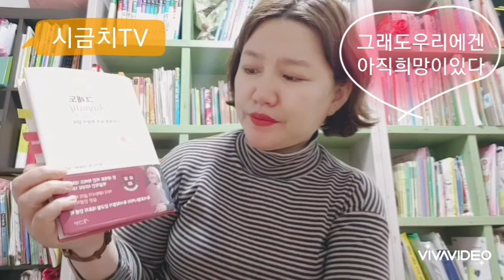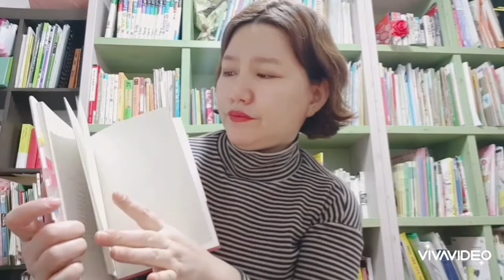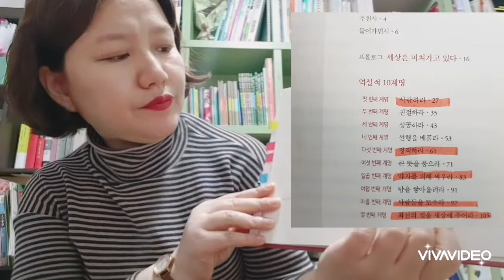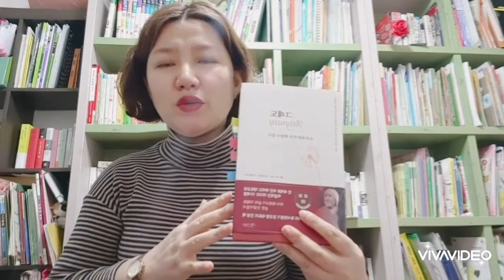2020년 성공하고싶다면? 그래도 우리에겐 희망이 있다